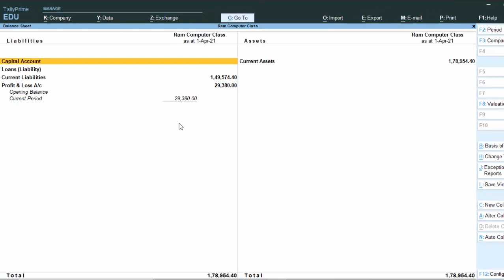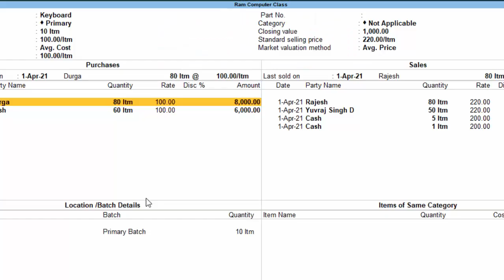Short cut key in Tally Prime@COMPUTEREXCELSOLUTION